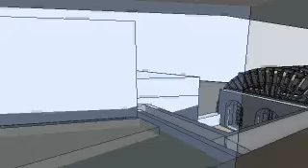Molino Las Grúas (primera versión)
Proyecto de rehabilitación, museo, centro de interpretación y restaurante.